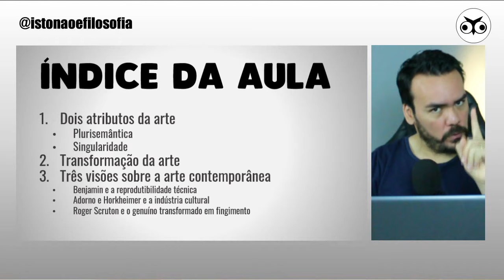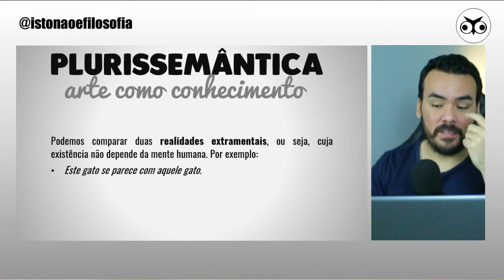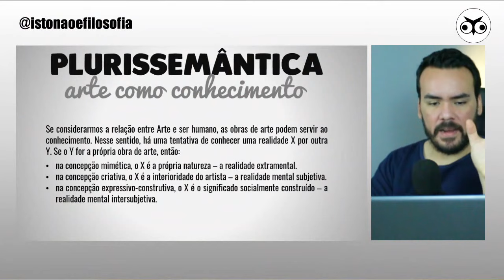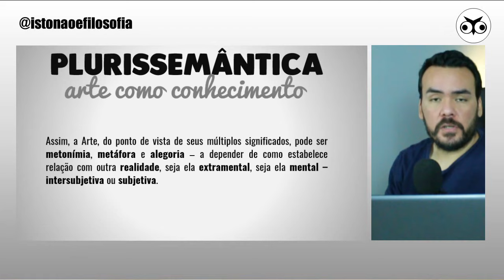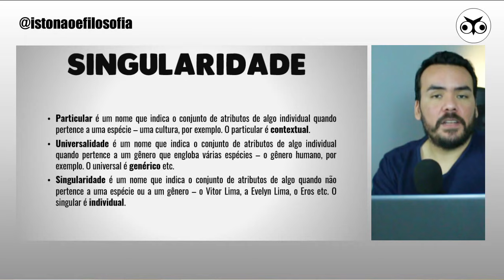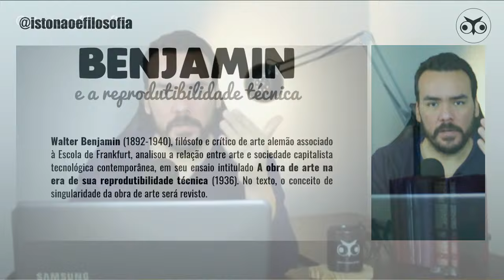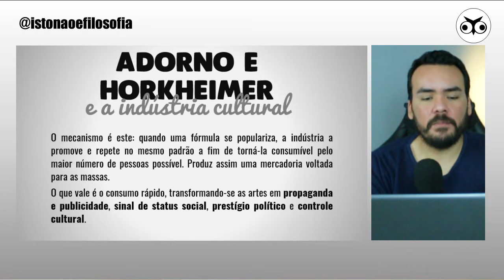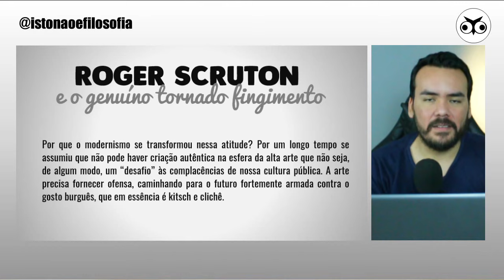O que é arte hoje afinal? | Introdução Geral à Filosofia | Prof. Vitor Lima | Aula 43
O que é arte hoje afinal? | Introdução Geral à Filosofia | Aula 43

Qual o conceito de arte? Como a arte é definida? O que é arte afinal? O que é arte hoje?

A resposta a essas perguntas não é simples, porque não envolvem apenas uma, tampouco algumas poucas variáveis. Os artistas fazem os objetos de arte, que são recepcionados e interpretados por públicos, críticos, historiadores, filósofos etc. Várias redes de significado são instituídas e constantemente modificadas. A situação se complexifica, caso mais variáveis sejam colocadas nesse caldo, tais como espaço e tempo, contexto e cultura.

Nesse sentido, o que denominamos arte é um fenômeno de compreensão complexa – vale dizer, de variáveis quase infinitas.

Duas noções, porém, indicam uma pista de como a arte é feita e interpretada. De um lado, seu aspecto plurisemântico, isto é, que guarda em si mesma múltiplos sentidos. De outro, seu aspecto singularizante, ou seja, que não se confunde com nenhum outro objeto.

► Sumário

Introdução (00:00)
1. Dois atributos da arte
1.1 Plurisemântica
1.2 Singularidade
2. Transformações na arte
3. Três visões sobre a arte contemporânea
3.1 Benjamin e a reprodutibilidade técnica (45:29)
3.2 Adorno e Horkheimer e a indústria cultural (53:40)
3.3 Roger Scruton e o genuíno tornado fingimento (58:38)
Resumo (1:05:46)

► Bibliografia utilizada:

ANDRADE, Carlos Drummond de. “Poema de sete faces” In: MORICONI, Italo (org.). Os cem melhores poemas brasileiros do século. Rio de Janeiro: Objetiva, 2001.
ASSIS, Machado de. Dom Casmurro. Estabelecimento de texto de Manoel M. Santiago-Almeida. Introdução de Luís Augusto Fischer. 1ª ed. São Paulo: Penguin Classics Companhia das Letras, 2016.
BANDEIRA, Manuel. “Poética” In: MORICONI, Italo (org.). Os cem melhores poemas brasileiros do século. Rio de Janeiro: Objetiva, 2001.
BENJAMIN, Walter. A obra de arte na era de sua reprodutibilidade técnica. Organização e prefácio de Márcio Seligmann-Silva. Tradução de Gabriel Valladão Silva. Por Alegre, RS: L&PM, 2017.
HARTT, Frederick. Art: a History of Painting, Sculpture, Architecture. Nova York: Harry N. Abrams Inc. Publishers, 1993.
HOMERO. Ilíada. Tradução e prefácio de Frederico Lourenço. Introdução e apêndices de Peter Jones. Introdução à edição de 1950 de E. V. Rieu. 1ª ed. São Paulo: Penguin Classics Companhia das Letras, 2013.
HORKHEIMER, Max, ADORNO, Theodor. Dialética do esclarecimento: fragmentos filosóficos. Tradução de Guido Antonio de Almeida. Rio de Janeiro: Jorge Zahar, 1985.
LIMA, Vitor. Teoria Crítica (Escola de Frankfurt). Aula 29. História da Filosofia, INÉF, 2020.
MORICONI, Italo (org.). Os cem melhores poemas brasileiros do século. Rio de Janeiro: Objetiva, 2001.
SCRUTON, Roger. “How modern art became trapped by its urge to shock”. BBC Magazine. Acesso em 31/10/2021.